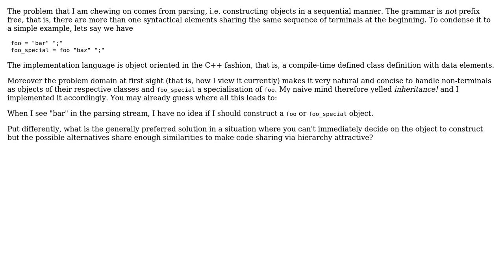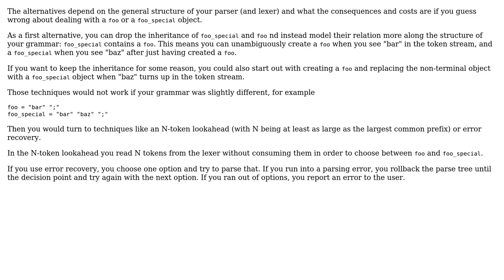Software Engineering: Object oriented parsing: Is there a pattern or is my approach wrong?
With thanks & praise to God, and with thanks to the many people who have made this project possible! | Content (except music & images) licensed under CC BY-SA | Music | Images & others | With thanks to user Vroomfondel user Bart van Ingen Schenau and the Stack Exchange Network Trademarks are property of their respective owners. You are responsible for your own actions.